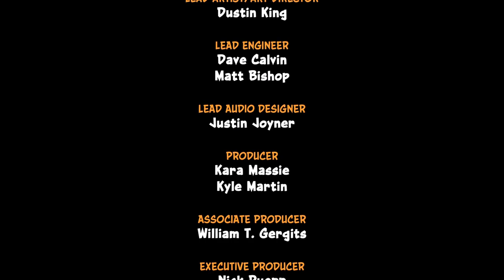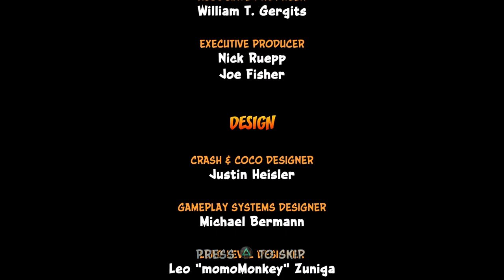Jose Plays: Crash Bandicoot N. Sane Trilogy - Part 9